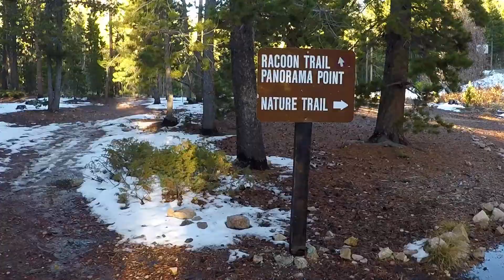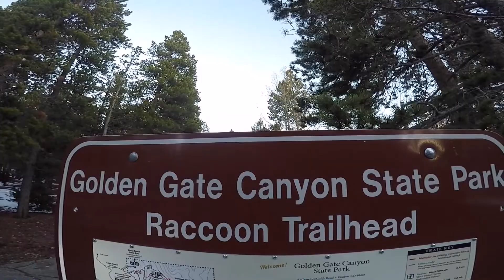COLORADO: DAY 7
Heading north on the Peak to Peak out of Idaho Springs we find ourselves back at West Magnolia Campground. A short, creepy hike convinces us to pack up camp and relocate to Golden Gate Canyon State Park.

Videography: Jake Snider & Jasmine Torres
Directing: Jake Snider
Editing: Jake Snider